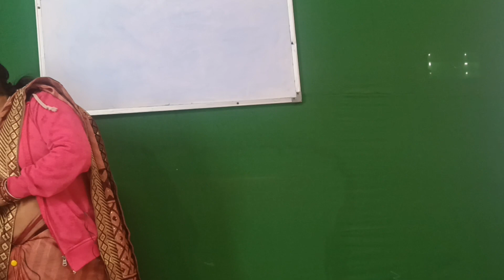Dxn प्रोडक्ट मानव शरीर पर कैसे काम करता है और Dxnप्रोडक्ट क्यों लेना चाहिए-Neelam Devi(S.D)